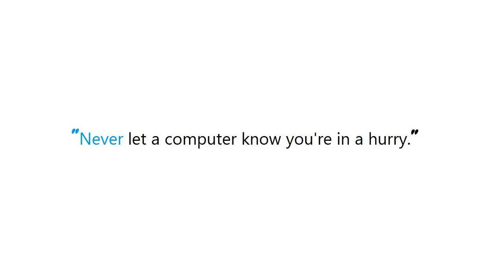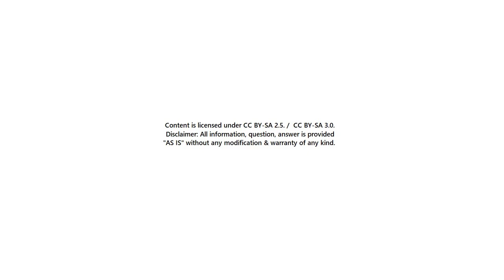PYTHON : Is there a module for balanced binary tree in Python's standard library?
PYTHON:IsthereamoduleforbalancedbinarytreeinPythonsstandardlibrary? PYTHON #: Is there a module for balanced binary tree in Python's standard library?

Guide : [ PYTHON : Is there a module for balanced binary tree in Python's standard library? ]